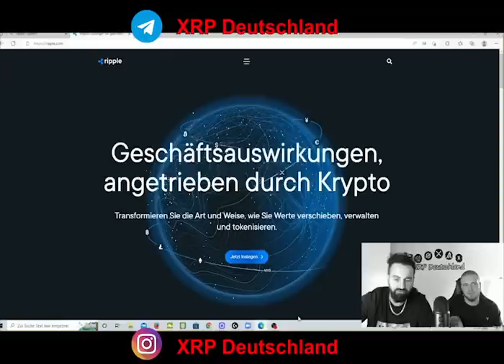XRP= 100$When Lambo$? Sinan sein Statement. Ripple Xrp ist eine Macht$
100$ Pro XRP, heute erklären wir euch mal Wieso und Warum XRP zum Mood fliegen wird. Ripple wie auch XRP wird Riesig und davon sind wir fest überzeugt. XRP Deutschland wie täglich mit ein XRP Video.
Xrp ist mega.Ripple XRP auf Deutsch .

-Social Media💬  Unsere kryptofamilie 👨‍👩‍👧‍👦
Telegramm:
-Bitget du sparst 15% auf die Handelsgebühren ,wenn du dich über diesen Link anmeldest :-)

-MEXC Global:Du sparst 10% auf die Handelsgebühren ,wenn du dich über diesen Link anmeldest :-)

-Crypto.com Code :📈
c49u7wq9p9

(Kaufe dir sicher einen Ledger🔐)
Urheberrecht:
Musik von Ronald Kah (Babylon18)
Großes Dankeschön geht an Ronald raus
Quellen: